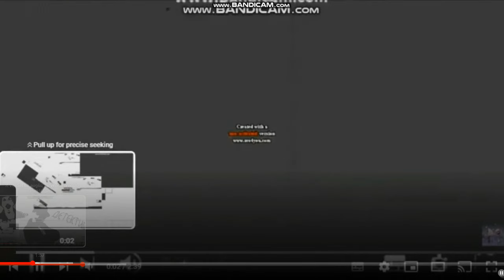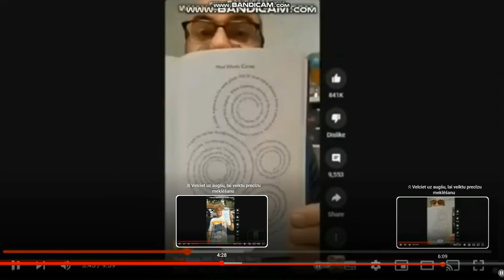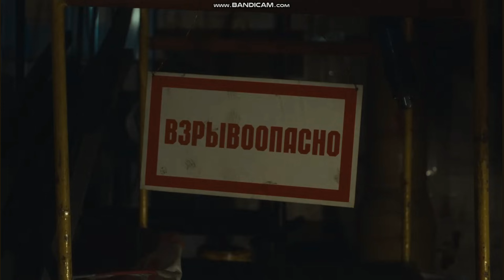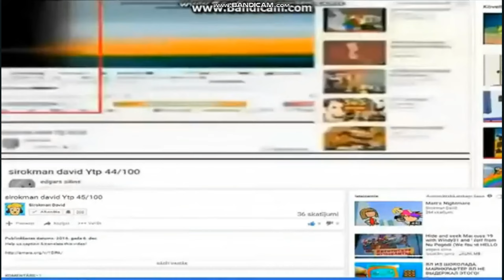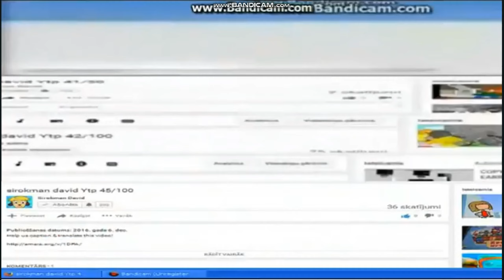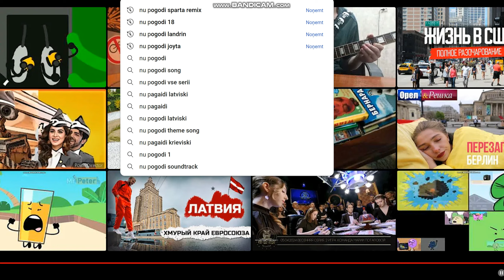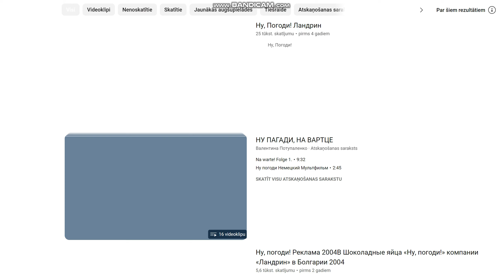Mister Max YTP (241/500)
round 241 shrek preview and asdfmovie suddenly pineapples bfdia version